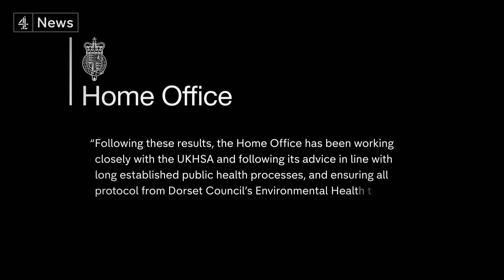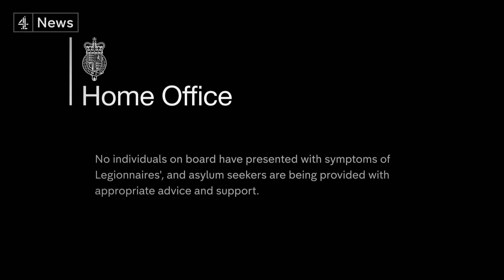Asylum seekers moved from Bibby Stockholm barge after legionella bacteria found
Thirty nine asylum seekers are being hastily taken off the Bibby Stockholm barge after a bacteria which can cause a serious lung infection was found in the water supply.

The Home Office described it as a precautionary move but they're now hunting for alternative accommodation when the whole rationale for the barge was that hotels cost too much.